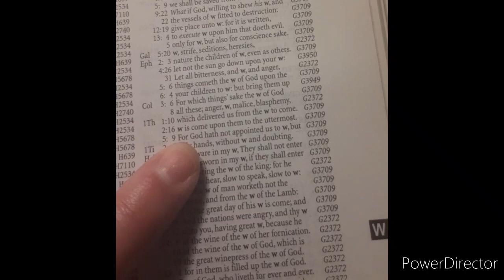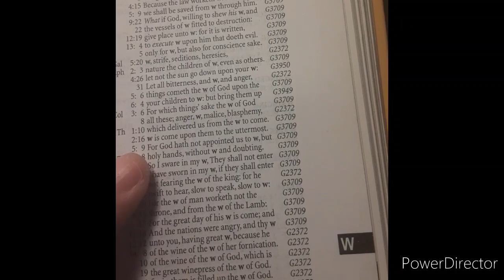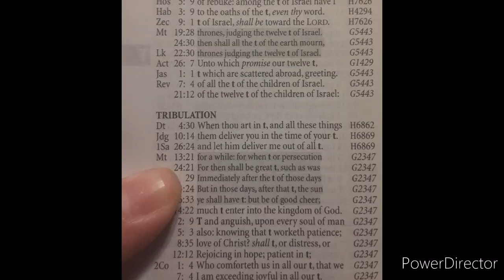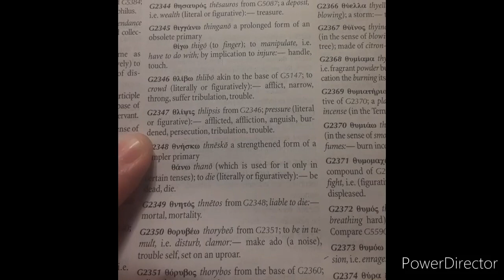GOD'S WRATH, OR TRIBULATION.